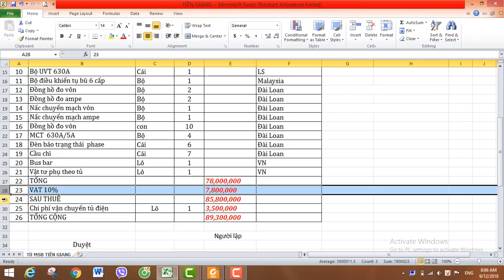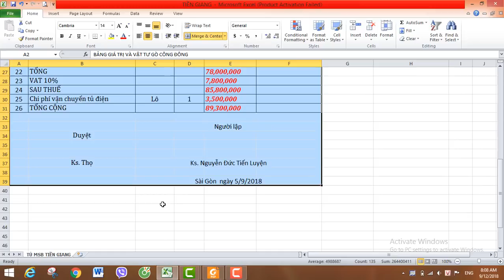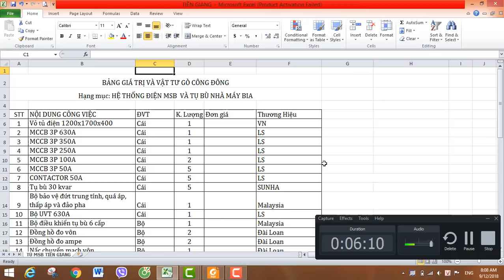DỰ TOÁN TỦ ĐIỆN LÀ GÌ? |Kỹ Thuật Thi Công Cơ Điện MECHANICAL ENGINEERING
Kỹ Thuật Thi Công Cơ Điện MECHANICAL ENGINEERING - DỰ TOÁN TỦ ĐIỆN LÀ GÌ?
CÁC KHÓA HỌC CÓ THỂ BẠN SẼ QUAN TÂM

01. Thiết Kế Điện Tòa Nhà
02. Thiết kế HT cơ điện tòa nhà (combo: Điện, Nước, DHKK)
03. Thiết kế HT DHKK tòa nhà
04. Thiết kế HT CTN tòa nhà
05. Revit mep (combo: Điện, nước, DHKK)
06. Shopdrawing Autocad - Thầy Việt (combo: Điện, nước)
08. Shopdrawing Autocad - Thầy Phi (combo: Điện, nước, DHKK)
09. Thiết kế điện công trình nhà dân, biệt thự
10. Thiết kế HT cơ điện công trình nhà dân, biệt thự (combo: Điện, Nước, DHKK)
11. Thiết kế DHKK công trình nhà dân, biệt thự
12. Thiết kế CTN công trình nhà dân, biệt thự
13. Shopdrawing Autocad - Thầy Việt (phần điện)
14. Shopdrawing Autocad - Thầy Việt (phần CTN)
15. Bí quyết vượt qua phỏng vấn
16. Hồ sơ thanh quyết toán
17. Revit mep - Phần điện
20. Thiết kế hệ thống PCCC

THIẾT KẾ ĐIỆN TÒA NHÀ | VNK EDU
KÊNH: NGUYENHUNG.INFO
© Bản quyền thuộc về nguyenhung.info